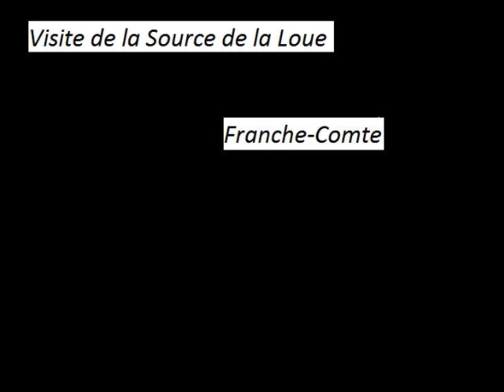Visite de la Source de la Loue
La Source de la loue se situe a Ouhans en Franche-Comte